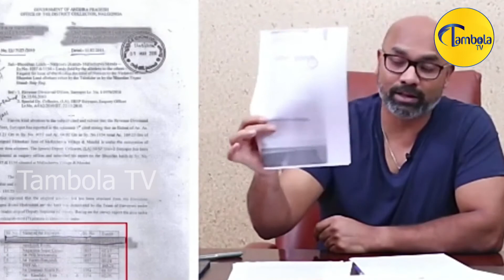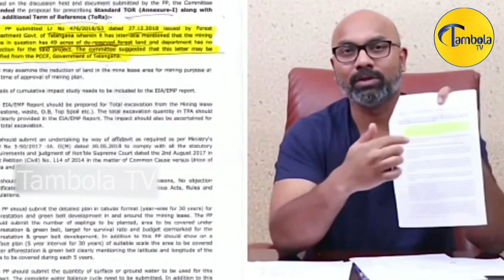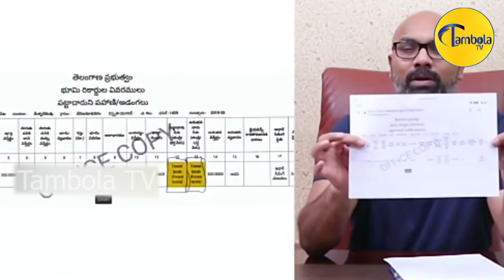Dharmapuri Aravind About Etela Rajender Land Scam Allegations | Telangana Politics | TambolaTV